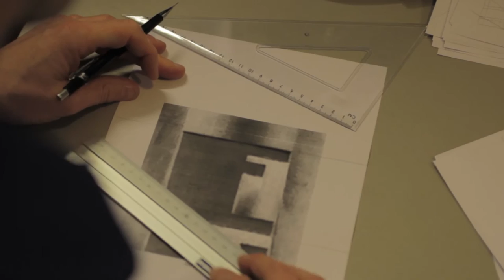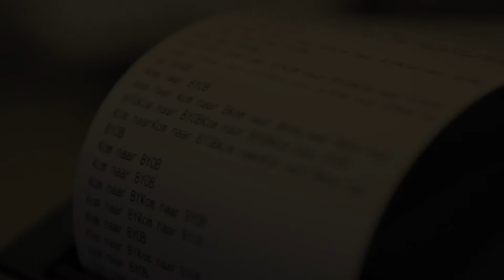BYOB16: Meet the artists #1 (Sander van Geloven, z25)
On September 29, more than 80 visual artists bring their own projector to Bring Your Own Beamer.

In this episode of 'Meet the artists' you'll get to meet Sander van Geloven from art collective z25 Their work will connect the past, present and future of this year's venue (the former post office at De Neude, Utrecht).

Medialab SETUP & Het Nederlands Film Festival organize one of the largest editions of this one-night exhibition the world has ever seen. At sundown, we’ll transform the beautiful former post office at De Neude into one enormous canvas with tons of new media art projected on every surface possible!